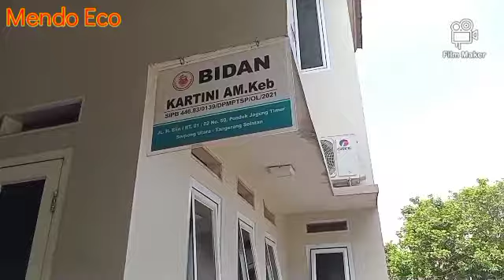Loro asmoro cokek_sragenan jaipong